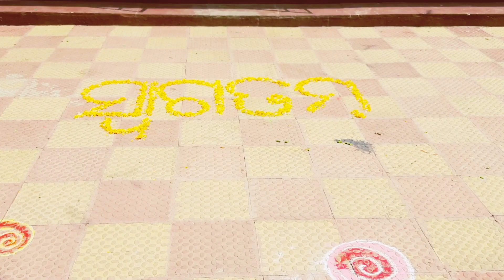RC HIGH SCHOOL KHANDAPADA PRADHANA SIKHYITRI [BEO] SRIMATI JAYANTI SAHOO NKA ABASARA,,,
RC HIGH SCHOOL KHANDAPADA HEADMISTRESS [BEO] NKU ABASARA DIVASA RE SAMBHARDHANA JANEILE KHANDAPADA BLOCK BDO SRIMATI ARUNIMA SAHOO [OAS] O ANYANYA MANYA GANYA BYAKTI MANE. EBNG PRADIPA PRAJYOLANA KARILE